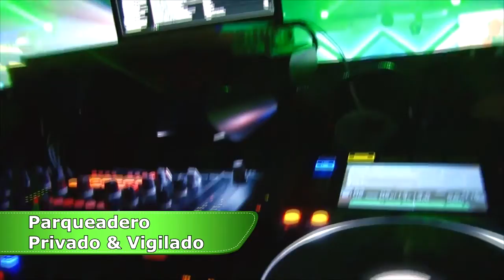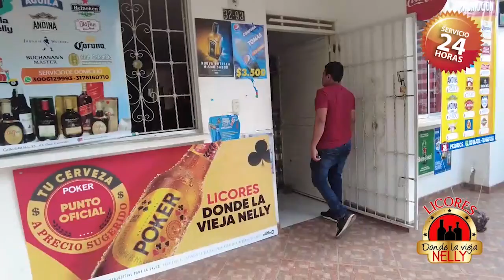PARRANDAS Y KZ CHEMITA RAMOS NOV 12-13 CNC 2021